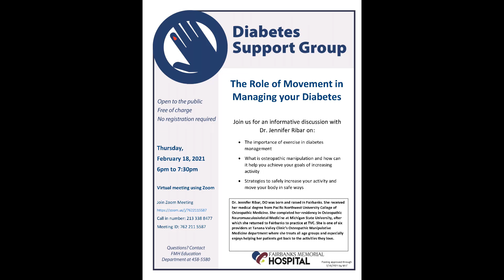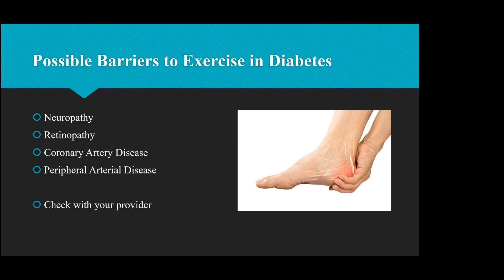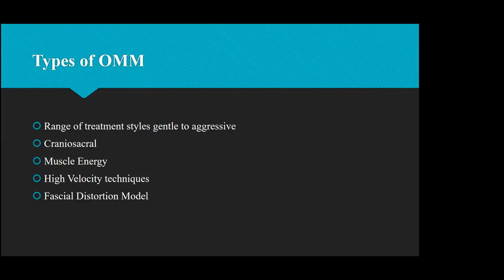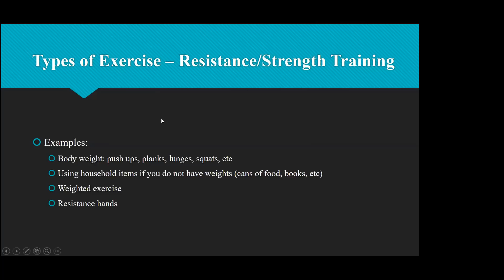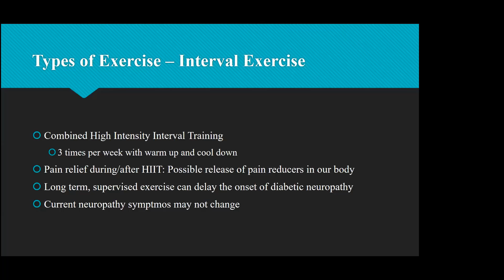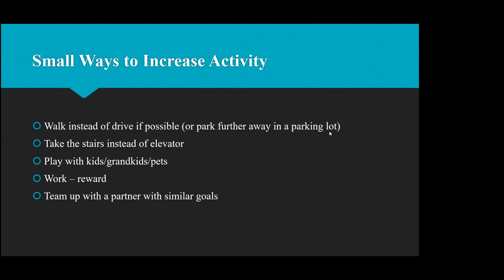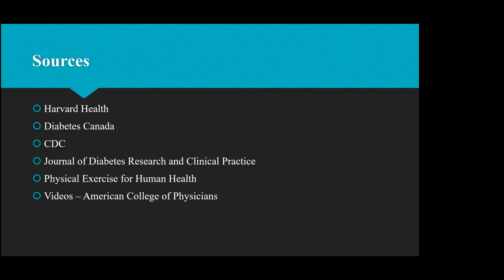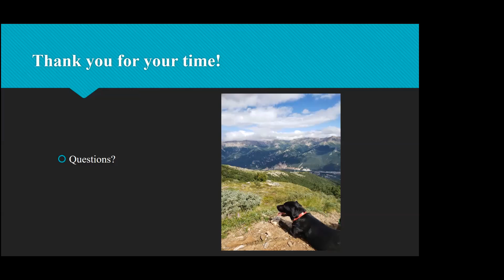2021 Feb DSG OMM recording final